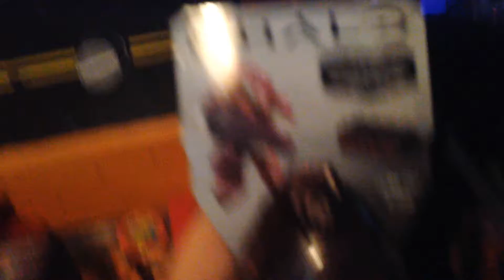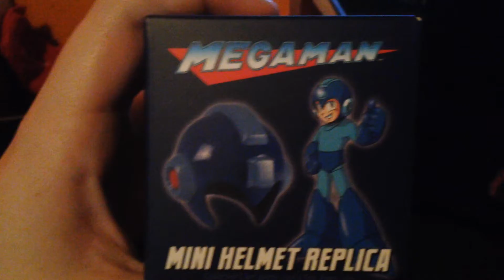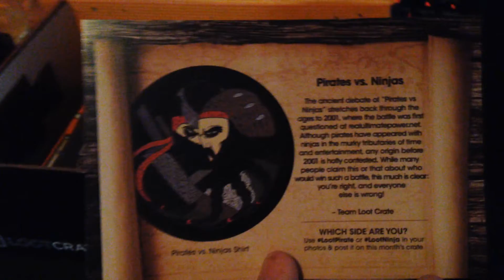Loot Crate Unboxing | November 2014 | Battle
Only one more crate this year! If you are looking to start this awesome service click teh